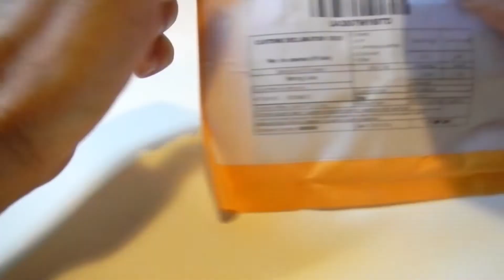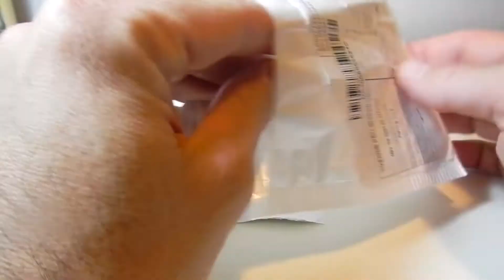UNBOXING pequeños MINNOWS, lo PEQUEÑO es HERMOSO!!!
UNBOXING pequeños MINNOWS, lo PEQUEÑO es HERMOSO!!! Pequeños señuelos, que daran batalla, ya tenía ganas de pedirlos, desde hace tiempo, y al final llego su momento... ahora a provarlos y ver que tal funcionan.

Gracías por el apoyo que me daís!!! Me hace esforzarme más para que os gusten los videos!!!, Espero vuestros COMENTARIOS y vuestras preguntas! Saludos a todos!!!

Pregúntame: m.me/shadowfishingkayak

AOCLU 5cm 4,0g:

Minnow 5cm 3g:

Minnow 7cm 8g:

Minnow walk fish 8cm 9,3g:

Minnow 6cm 4g: